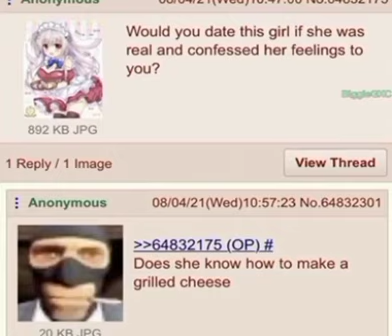does she know how to make a grilled cheese? part 2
another another another bad video from the rat house